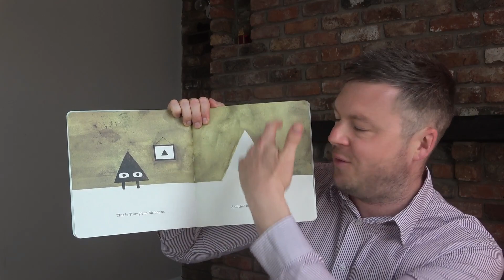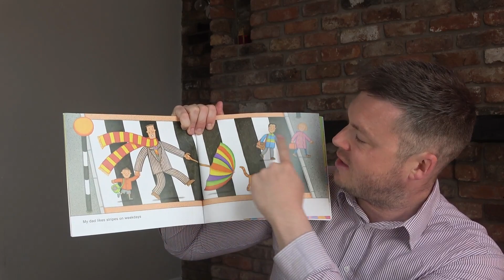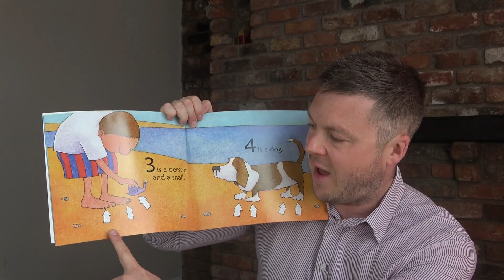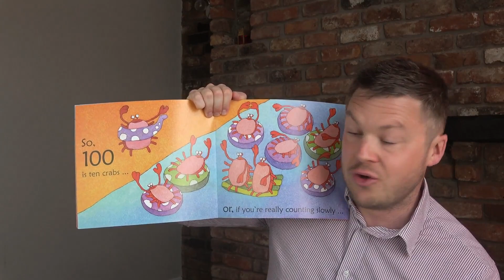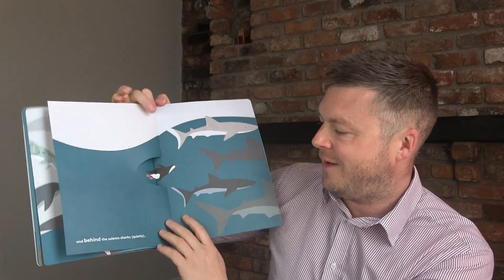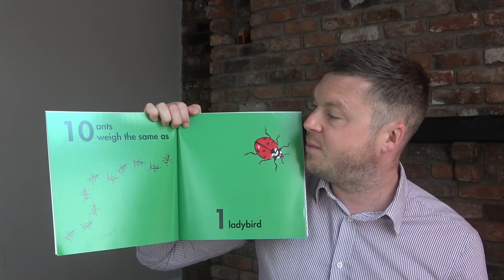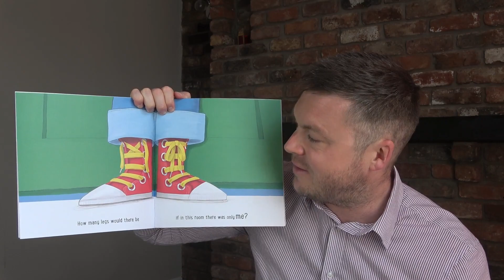6 Fantastic Maths Picture Books (That You've Got To Try)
Here are 6 of my favorite maths books. They all teach a range of skills, including patterns, positional words, number recognition, problem solving, and early calculating. These books are great for kids ages 3 to 7, and this video is perfect either for parents or for educators.

Books are one of the most exciting ways of teaching many skills in early education. The books featured in this video are:
Triangle
One Is A Snail, Ten Is A Crab
My Mum And Dad Make Me Laugh
One Is A Ladybird
How Many Legs?

If you are looking for further inspiration, then check out my blog filled with interesting early years tips and activities for teachers and parents

Based in the UK? Then check out our range of fully interative and inspirational courses